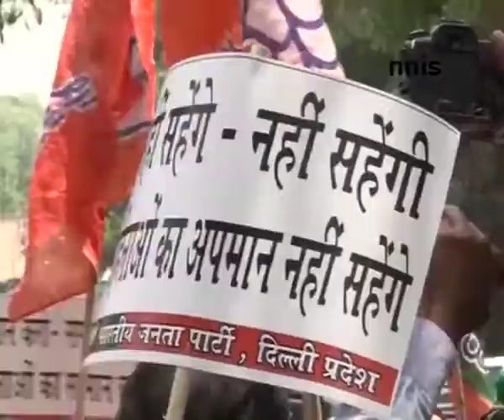Illicit Affair Of Kumar Vishwas- Its Accusations Galore Today